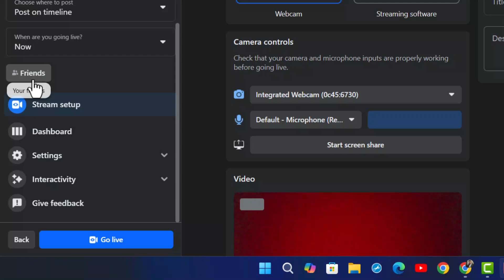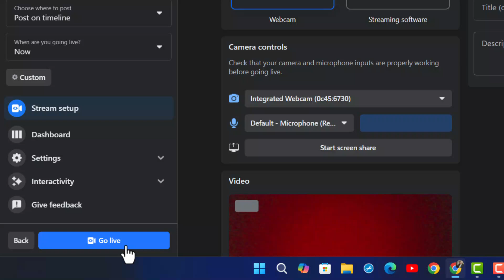How To Do A Private Facebook Livestream (Livestream To Selected Friends) !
If you’re wondering how to do a private Facebook live stream or share your live video only with selected friends, this tutorial will guide you step-by-step. Whether you’re using the Facebook app or a browser, you can easily customize your live stream’s audience. This feature is perfect for hosting private events, sharing personal moments, or testing your live stream setup before going public.

To start, log into your Facebook account and locate the "Live Video" option, usually found under the "Status" or "What's on your mind" section. Once you click on "Live Video," you'll be taken to the live stream setup page. Here, you’ll see an option labeled "Go Live." Click on this to proceed to the customization settings for your live stream.

On the setup page, focus on the left-hand side where you’ll find audience settings. By default, your live stream is set to "Friends," meaning all your Facebook friends can view it. To make it private or limited to specific people, select the audience settings and choose "Specific Friends." You’ll then be able to manually select the friends you want to include in your live stream audience. After selecting your audience, make sure to save your changes.

Once your audience is set, you can go live by clicking the "Go Live" button at the bottom. Only the selected friends will be notified and able to view your live stream. This method ensures your live video stays private and is only shared with the people you choose.

This feature is a great way to maintain privacy and control over who can see your content. Whether you’re hosting a private discussion, sharing a personal moment, or conducting a test, this guide ensures you can easily manage your live stream audience.

Timestamps:
0:00 Introduction
0:06 Accessing the live video option
0:13 Navigating to the live stream setup page
0:24 Customizing the audience settings
0:42 Selecting specific friends for the live stream
1:01 Saving audience changes
1:05 Starting the private live stream
1:12 Conclusion